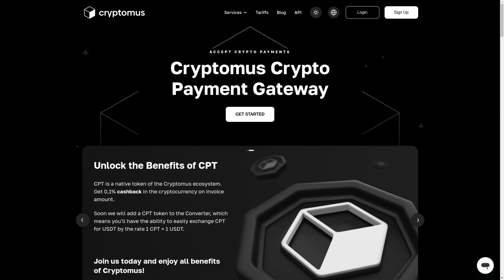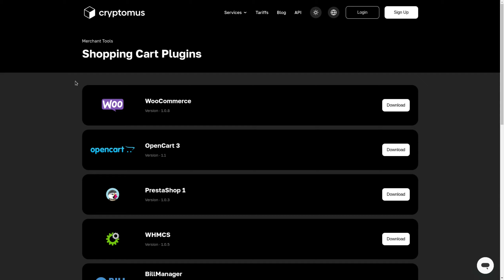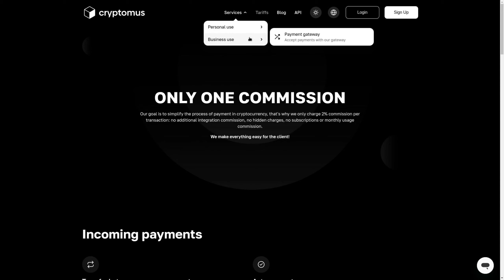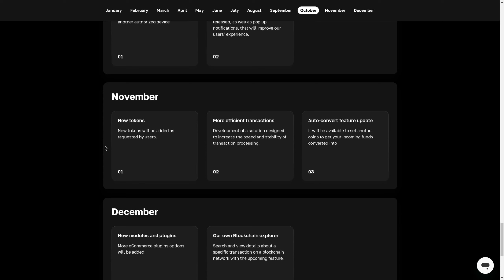Crypto Payment Gateway : Embrace Cryptocurrency on Your Website with Cryptomus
🔴 Video summary
In this comprehensive video, we'll dive into the exciting world of cryptocurrency payments and show you how to effortlessly integrate them into your website. Embrace the future of payments and take your online business to new heights with this step-by-step guide. Whether you're a seasoned entrepreneur or just starting, this tutorial will equip you with the knowledge to navigate the crypto landscape and provide your customers with a seamless and secure payment experience.